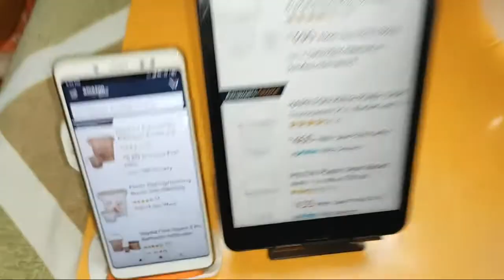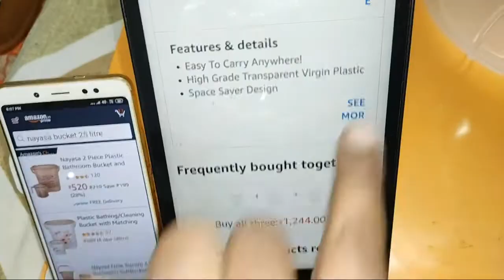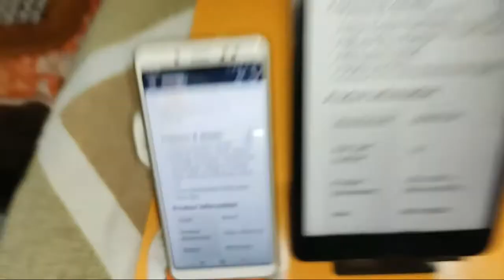HAMILTON Milton Transparent Vs Nayasa 25 L Bucket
Milton Plastic Orbit Transparent 25 L Bucket and 1 L Mug

Features of Milton Plastic Orbit Transparent 25 L Bucket and 1 L Mug

1) This Milton Tint bucket is long-lasting, and can store water that is both extremely hot and cold.
2) This bucket comes with comfortable handle for easy grip.
Material : Plastic.
3)Made from virgin plastic of high quality
4) Package Contents: 1 Bucket and matching mug

People can purchase this Milton Transparent 25 L Bucket online from Amazon :

Milton Transparent 25 L Bucket (SearchList)

HAMILTON Milton Plastic Orbit Transparent 25 L Bucket and 1 L Mug

Milton Plastic Orbit Tint Bucket & Matching Mug (25 Liters, Clear)

Milton Plastic Orbit Transparent Bucket & Matching Mug (25 Liters, Clear)

Milton Orbit 25 L Plastic Bucket and 1 L Mug (Pink)

MILTON Orbit 25 L Plastic Bucket (Blue) - Pack of 2

MILTON 25 L Duplex Bucket and Mug (Grey)

prima bathware MILTON's Plastic Orbit Tint Bucket and Matching Mug for Home and bathrooms, 25 L, Clear

Radhy-Krishna Enterprises Milton Plastic Orbit Tint Bucket and Matching Mug (25 L, Sky Bule)

prima bathware MILTON'S Plastic Orbit Tint Bucket and Matching Mug, 25 L, Pink

MILTON Plastic Orbit Bucket With 1 Ltr Mug (20 Ltr)(Transparent)

JH miltan Plastic Orbit Bucket with 1 LTR Mug (20 LTR)(Transparent)

PRIMA MILTON Plastic Orbit Tint Bucket and Matching Mug (20 L, Clear)

Milton Plastic Orbit Tint Bucket & Matching Mug (18 Liters, Clear)

Nayasa 2 Piece Plastic Bathroom Bucket and Mug Set, Brown

NAYASA Plastic Bathroom Bucket for Home (25 L, Grey)

Nayasa Funk 25 Ltr Bucket & Matching Mug - Black

Nayasa Funk Plastic 25 L Bucket and Matching Mug (Blue)

Plastic Bathing/Cleaning Bucket with Matching Mug (25 L)

Nayasa Strong & Stylish Plastic Square Funk Bucket with Matching Funk Mug and Matching Funk Patla, Set of 3

Wonder Plastic Bathroom 18 L Bucket & 1.2 L Mug Combo,Transparent, Set of 2 Pcs

Cello Plastic Orbit Tint Bucket & Matching Mug (25 Liters)

Kuber Industries 2 Piece Plastic Transparent Bucket for Bathroom, 16 Litre, Transparent

Kuber Industries Plastic Bucket, 16 litres, Transparent (CTKTC1828)

Nilkamal plastic Orbit Tint Bucket and Matching Mug for Bathroom 25 L, Pink

Fuscia Classical Unbreakable Strong Plastic Bathroom Bucket with Mug 18 L

Fuscia Special Deluxe Plastic Bathroom Bucket 13 LTR

MIJHA Home Craft Unbreakable 3 Plastic Bucket, 18 L with 3 Mug

Varmora Balti Accessories 4 Pcs Set (White)

Varmora Crystal Virgin Plastic Bucket (Balti) 25 (23 LTR.) + Crystal Mug 1.5 LTR (Transparent)(Pack of 3)

Solo Plastic Bathroom Set(Beige)

Goodluck Products, Plastic Cloth Washing Tub (Light Blue)

Heelium Bamboo Towel Set (Bath & Hand Combo), 600 GSM, Ultra Soft, Super Absorbent, Antibacterial, Pack of 6 Pieces (Blue, Grey, Teal)

Plastic Orbit Transparent 25 L Bucket and 1 L Mug

Milton Plastic Transparent 25 L Bucket
Nayasa Plastic Bathroom Bucket 25L